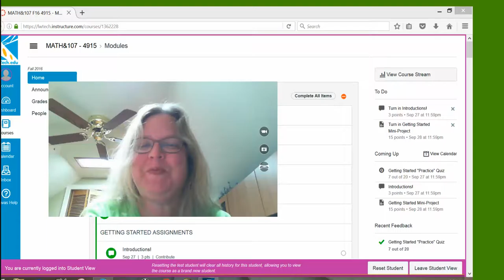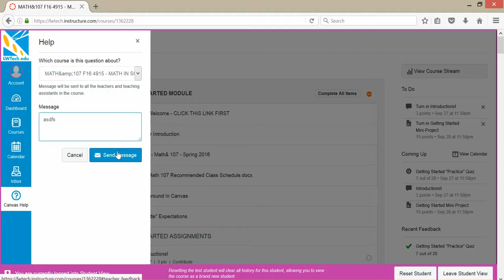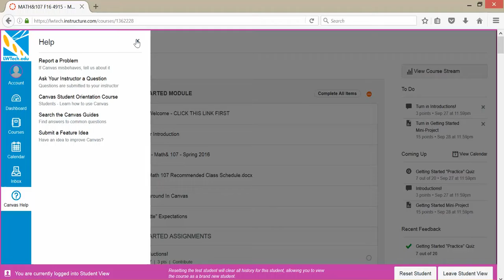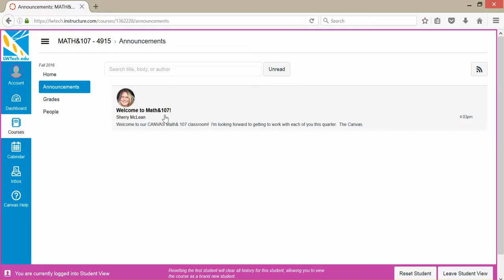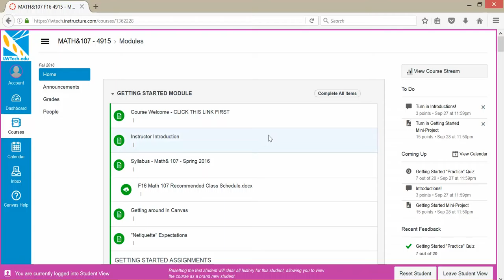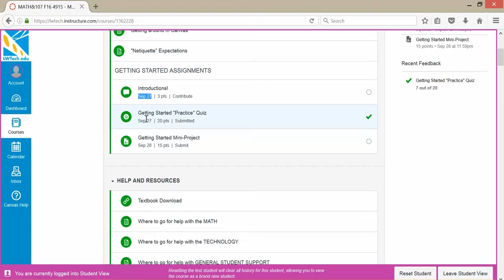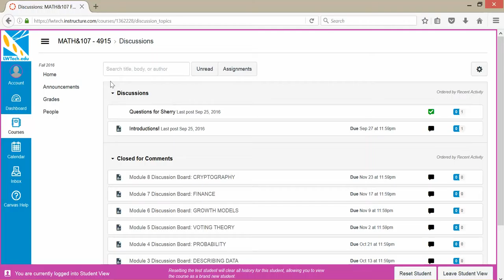Math&107 Welcome Video 2016-2017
A little "Getting Around In Canvas" tour - welcoming you to LWTech's Math&107 course